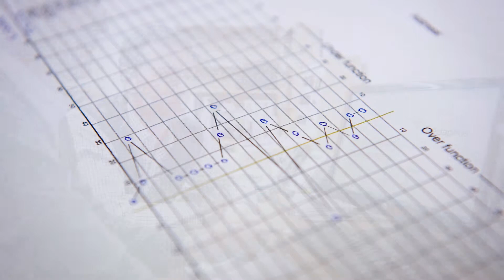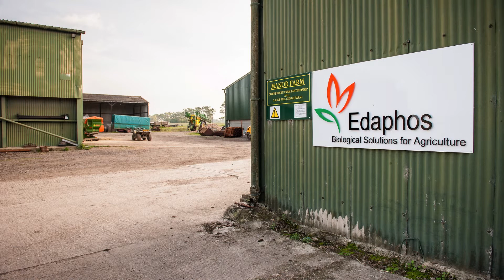Edaphos: our technical processes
Mike Harrington describes some of the processes we use at Edaphos to assess soil health.